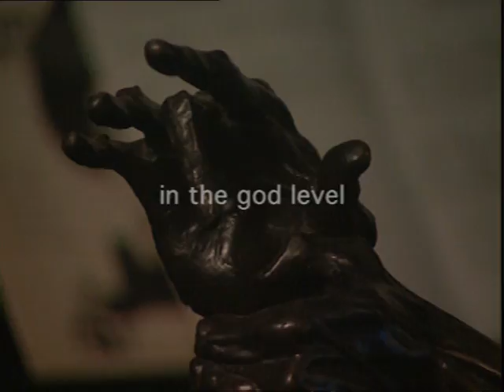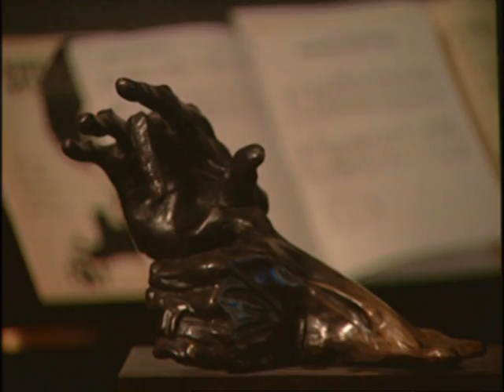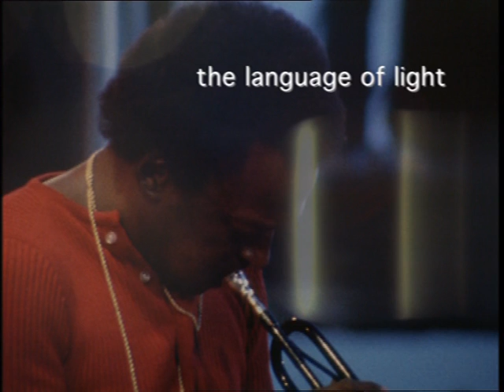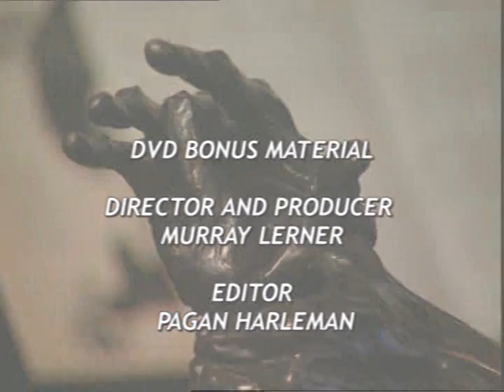Miles Davis Electric - A Different Kind of Blue (Interviews)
00:00:00 In The God Level
00:03:44 The Best Listener Who Ever Led A Band
00:09:01 A Power That Is
00:12:15 They Never Played That Again
00:14:37 Sound Like A Voice
00:18:57 Nobody Takes A Test To Be A Jazz Criitic
00:23:40 Like A Trapeze
00:26:23 A Funky Bass Player
00:32:49 The Language of Light